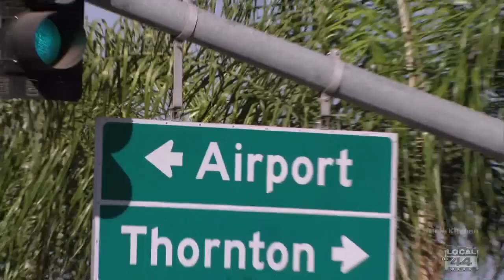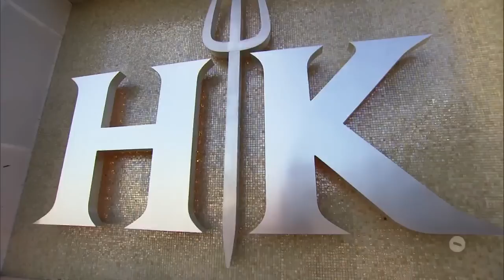H Hell's Kitchen Season 15 Episode 7 11 Chefs Compete 000010 001 004300 001